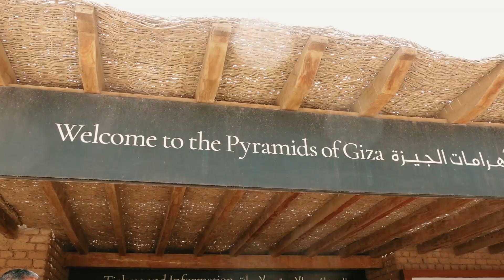ZENO İLE MISIR GEZİSİ - PİRAMİTE GİRDİK! Danilo Zanna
Zeno bu sene okulda Mısır tarihini görüyor ve bende ona doğum günü sürprizi olarak Mısır gezisi planladım. Piramitlerin içerisine girmek onları yakından görebilmek çok muhteşemdi!

Mısır artık Türkler için kapıda vize uygulamasını başlattı bilginiz olsunnn :)

Beni yönlendirmek için yorum bırakmayı ve videoyu beğenmeyi unutmayın :)